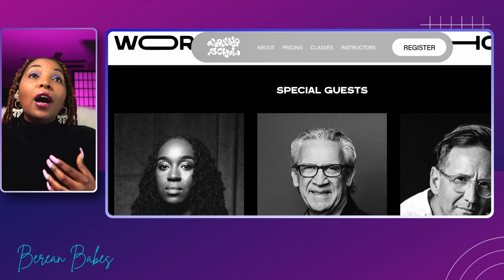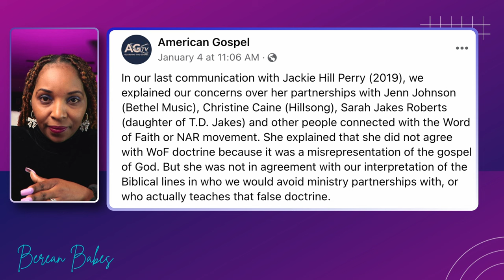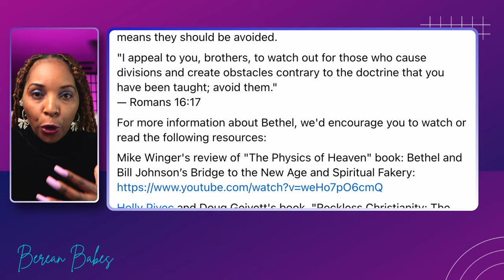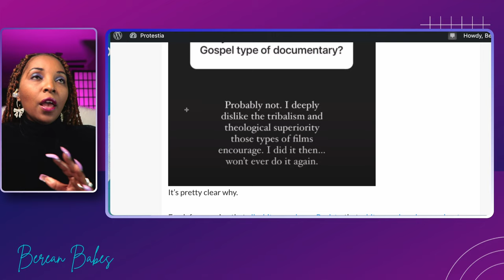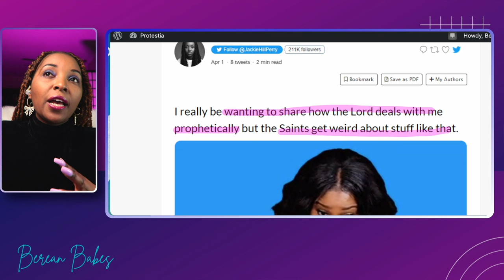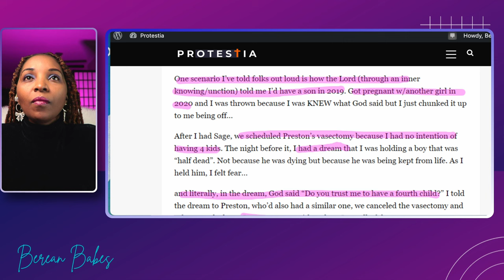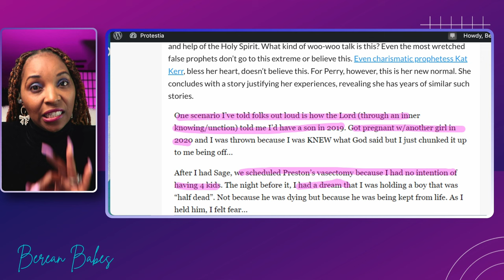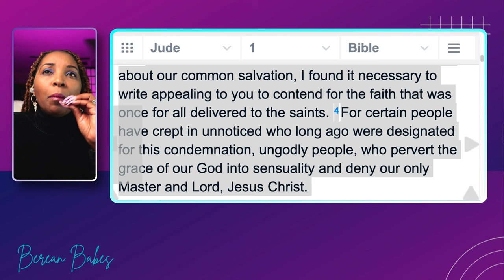Unbelievable! Jackie Hill Perry Joins Forces With Bill Johnson Of Bethel!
Unbelievable! Jackie Hill Perry Joins Forces With Bill Johnson From Bethel - Find Out Why!
Why Is Jackie Hill Perry Teaming Up With Bill Johnson Of Bethel? Jackie Hill Is one of the spekers in July at Bethel School Of Worship Conference desptite the well known heretical teachings of Bill Johson.

Bill Johnson is the senior leader of Bethel Church, a charismatic megachurch in Redding, California. The congregation has grown in membership from 2,000 when he joined in 1996, to over 11,000 in 2019. Johnson has taken public conservative positions on same-sex marriage, abortion, open borders, and many other topics. Wikipedia
Born: 1951 (age 72 years), Minnesota
Spouse: Beni Johnson (m. ?–2022)
Children: Brian Johnson
Parents: Melvin Earl Johnson
Church: Bethel Church
Denomination: Charismatic movement

Bill is passionate about seeing the kingdom of heaven invade earth across all spheres of influence. The wisdom of God is to be displayed through the church, government, education and the arts. Bill travels extensively to share what he has learned through his experience, with the conviction that the only way to increase what has been given is to give it away.

Jackie Hill Perry is a author, poet, bible teacher and hip-hop artist whose latest album, Crescendo, released in May 2018.

Since becoming a Christian, she has been compelled to use her speaking and teaching gifts
to share the light of the gospel of God as authentically as she can.

She is the author of Gay Girl, Good God: The Story of Who I Was, and Who God Has Always Been
and the bible study “Jude: Contending for the Faith in Today’s Culture”.

At home she is a wife to Preston and Mommy to Eden and Autumn.

Jackie Hill Perry is an American poet, writer, and hip hop artist who initially garnered popularity for her performances of spoken word pieces such as "My Life as a Stud", "A Poem About Weed", and "Jig-a-Boo" at the Passion 4 Christ Movement. Wikipedia
Born: 1989 (age 34 years), St. Louis, MO
Spouse: Preston Perry (m. 2014)